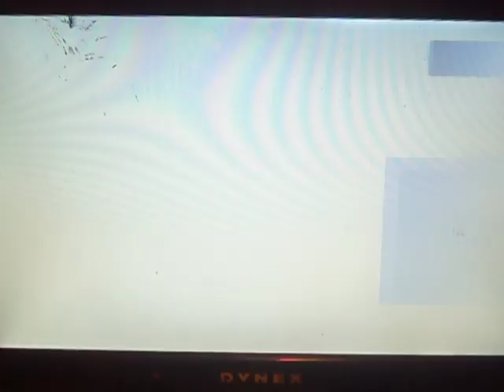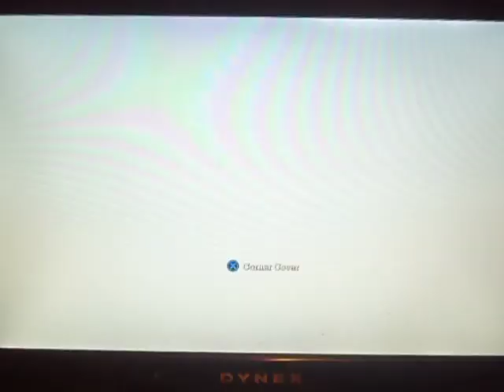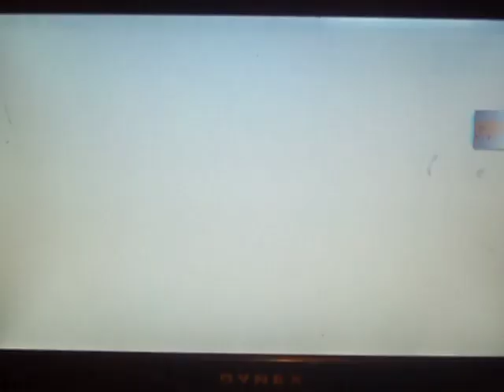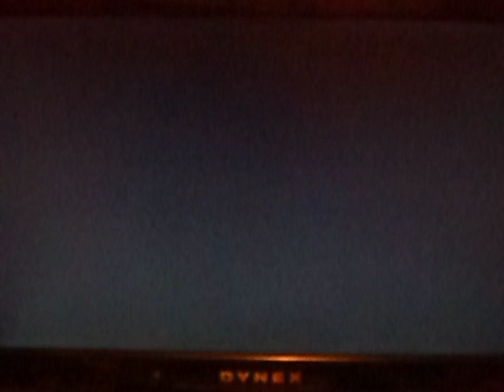Let's Play: Batman Arkham Asylum #13~Interogating Ivy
We discover the secret Garden Lab and we have a rodeo mosh Pit and we confront Ivy for a Titan Cure